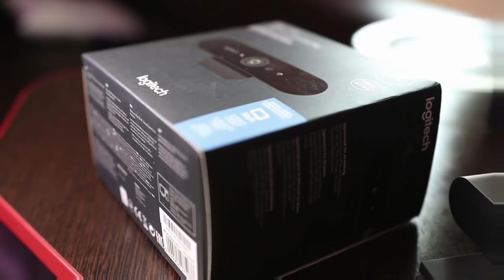ГИТАРИСТ притворился НОВИЧКОМ в ЧАТ РУЛЕТКЕ | Пранк - Реакция Девушек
Ребят, я считаю это лучшая Чат Рулетка на канале. А что думаете вы?